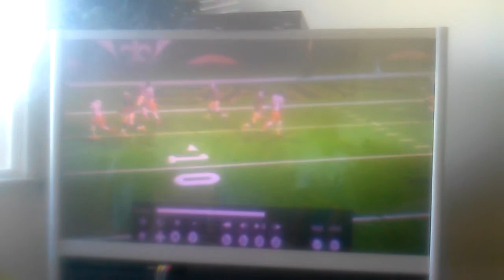Madden 13 for WII if the worst game ever